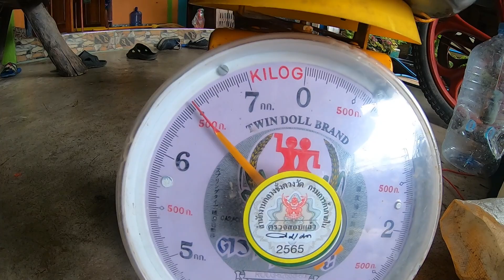อะไรจะเยอะขนาดนี้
สวัสดีค่ะ วันนี้หญิงพลอยไปดักจับปลาซิวค่ะทุกคน ไปกับพี่ต้อ ช่อง ต้อ อีสานพลัดถิ่น พี่เขาเก่งมาก มีเทคนิคดีๆเพียบเลย  สนใจชมคลิปสอนไปที่ชอ่งหลักของ พรานมังกร ได้ครับขอบคุณครับที่รับชม